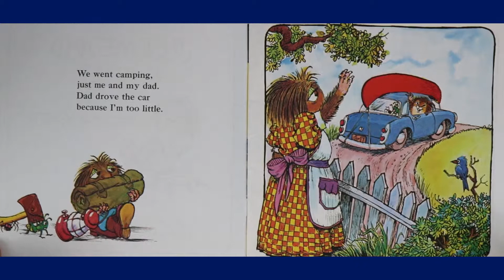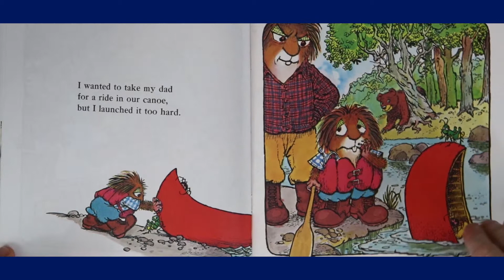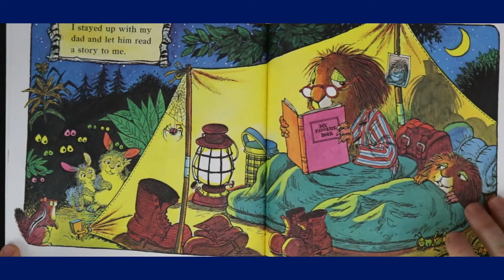Just Me and My Dad by Mercer Mayer Little Critter Books Read Aloud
Just Me and My Dad by Mercer Mayer Little Critter Books Read Aloud for Children.  Little Critter is going camping with his dad.  His dad needs a lot of help so it is a good thing Little Critter is there.  He pitches the tent and cooks dinner and they both have a great time.

Written by Mercer Mayer